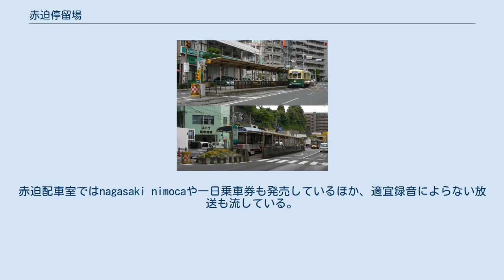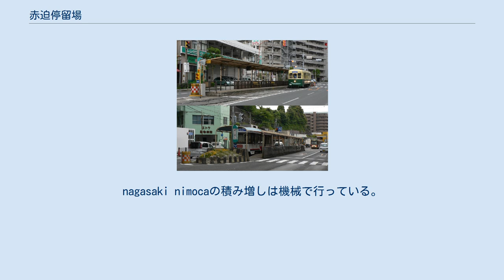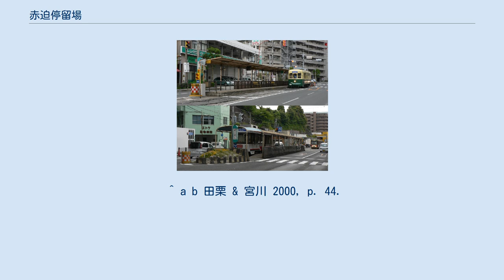赤迫停留場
赤迫停留場（あかさこていりゅうじょう、赤迫電停）は、長崎県長崎市中園町にある長崎電気軌道赤迫支線の路面電車停留場。
1号系統、2号系統、3号系統が停車する。
 長崎電気軌道の北の終着点。
日本最西端の路面電車停留場でもある。
 赤迫停留場は1960年（昭和35年）、本線の住吉停留場から路線が延伸したのに伴い新たな終点として開業した。
電車開通前の当地は道路も未舗装で端には川が流れていたが、路線開通にあたって川を埋め立てて道路が整備された。
 1973年（昭和48年）には赤迫から北にある滑石地区までの延伸案が発表されたが、実現には至らなかった。
なお、長崎市は道路の拡幅に莫大な費用が掛かることなどから、北部延伸については事実上断念している。
 赤迫停留場は併用軌道区間にあり、道路上にホームが設けられる。
ホームは低床式で、単線の軌道の片側（住吉寄りから見て左側）に1面のみの片面ホーム。
停留場のすぐ先に分岐器があり、そこからは複線となる。
ホーム長は53メートルと長崎電軌では一番長く、電車が3両縦列に停車可能。
ほとんど目立たないが長崎駅前寄りから1番のりば、2番のりば、3番のりばと番号が振られている。
 停留場から徒歩すぐの所にある赤迫配車室では、停留場の分岐器・信号の制御を行っている。
赤迫配車室ではnagasaki nimocaや一日乗車券も発売しているほか、適宜録音によらない放送も流している。
nagasaki nimocaの積み増しは機械で行っている。
 1日平均の乗車人員・乗降人員の推移は以下の通り。
 停留場が開業した当時は住宅もまばらだったが、長崎市中心部から人口が移ってきたために開発が進み、都市化が進んでいる。
停留場が置かれている国道206号は市の北部と中心部を結ぶ幹線道路で、朝のラッシュ時には渋滞が激しい。
 停留場のやや北寄りに長崎バス・県営バスの「赤迫」バス停留所がある。
朝のラッシュ時には北部の滑石・時津・長与方面からバスを利用し、当停留場で電車に乗り換える乗客が多い。
 ^ a b c d e f 田栗 2005, pp. 62–63. ^ 浅井 2013, p. 278. ^ a b c d 田栗 & 宮川 2000, p. 43. ^ “平成22年度第1回長崎市都市交通審議会”. 長崎市 (2013年3月1日). 2017年6月18日閲覧。
 ^ “市長との地域懇談会 滑石地区 (PDF)”. 長崎市. p. 7. 2017年6月18日閲覧。
 ^ 今尾 2009, p. 57. ^ 100年史, p. 203. ^ 100年史, p. 130. ^ a b c 川島 2013, p. 44. ^ a b 川島 2007, p. 116. ^ a b 100年史, p. 125. ^ a b 100年史, p. 113. ^ 国土数値情報(駅別乗降客数データ) - 国土交通省、2018年3月26日閲覧。
 ^ 『九州運輸要覧 平成24年度版 (PDF) 』、84頁。
 ^ 『九州運輸要覧 平成25年度版 (PDF) 』、84頁。
 ^ 『九州運輸要覧 平成26年度版 (PDF) 』、86頁。
 ^ 『九州運輸要覧 平成27年度版 (PDF) 』、86頁。
 ^ 『九州運輸要覧 平成28年度版 (PDF) 』、87頁。
 ^ a b 田栗 & 宮川 2000, p. 44.